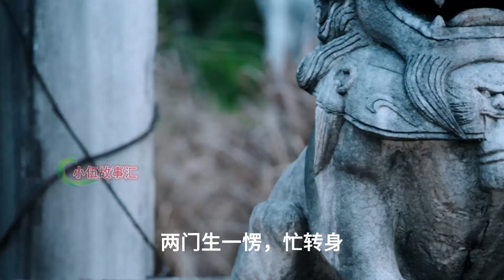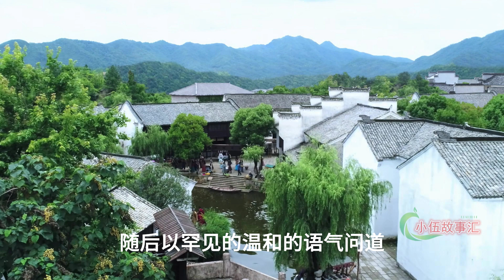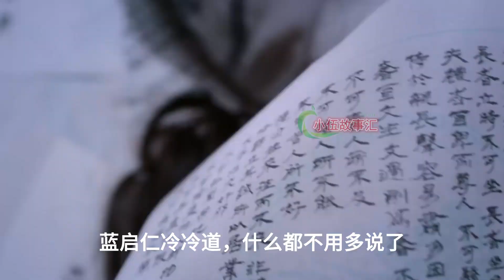陈情【忘羡原著向】育婴记，第170集：发威。